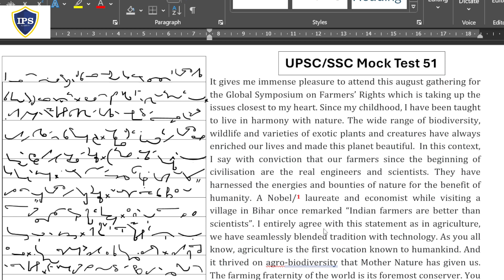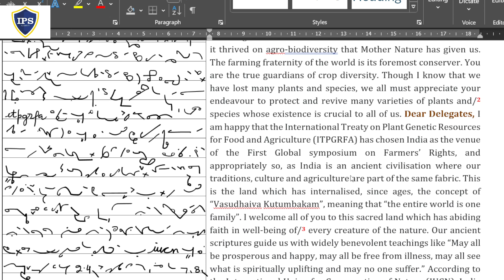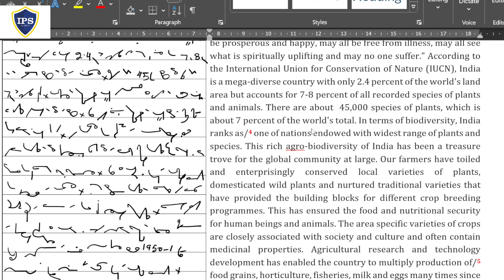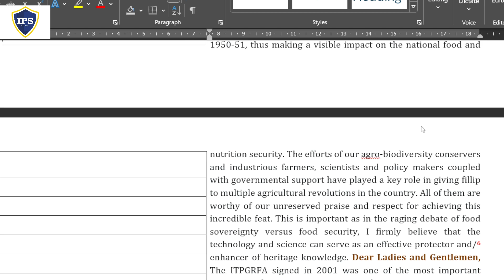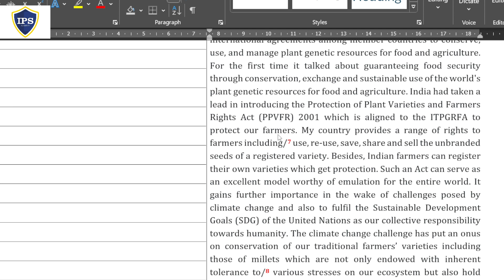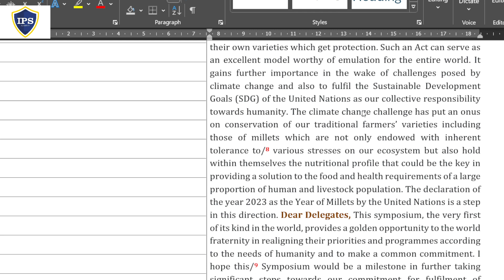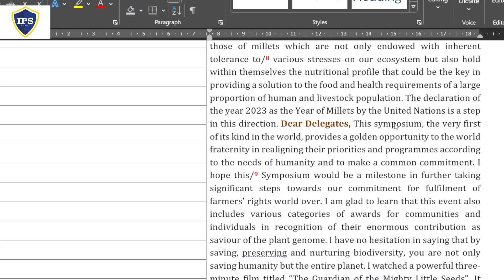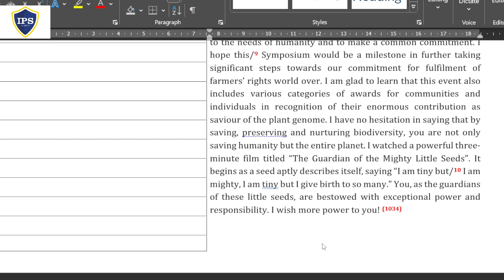English Shorthand Dictation @100 wpm for UPSC PS and SSC Grade C Exams : 3 Jan 24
We’re The Institute for Professional Stenographers (IPS Academy). A leading institute for all Competitive Exams, provide coaching for SSC, Banks, Railways, DSSSB, Courts, Parliament, autonomous bodies, Central & State Govt. exams since 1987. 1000 plus Selections in SSC Steno.

We teach Stenography & Aptitude prepare students for Written Test (English,GK, Reasoning & Maths) & Skill Test for all Govt Exams. 35 Plus years of excellence in guiding aspirants to success. 1000 Plus Selections. Successful in delivering 100% result over the years.

Delhi Branch: Institute for Professional Stenographers (IPS Academy)
207, 2nd Floor, D-211 Laxman Plaza, Munirka New Delhi-110067